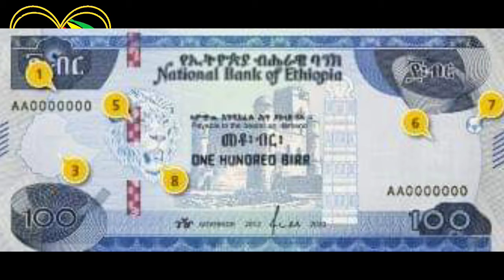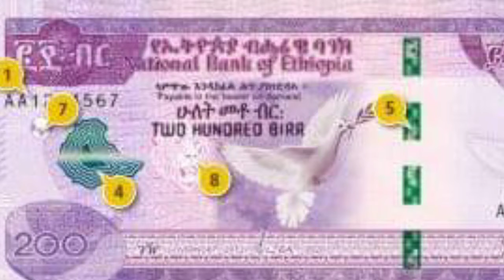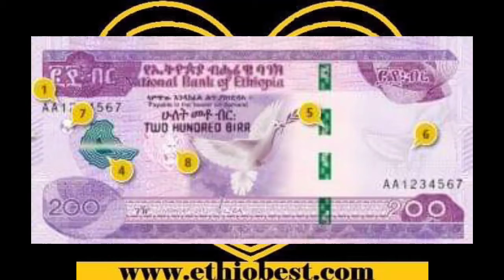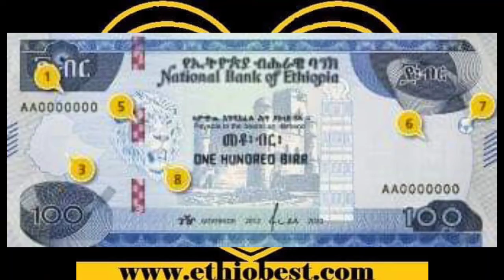በኢትዮጵያ የብር ኖቶች ተለወጡ መስከረም 4 /2013 ዓ-ም ዜና